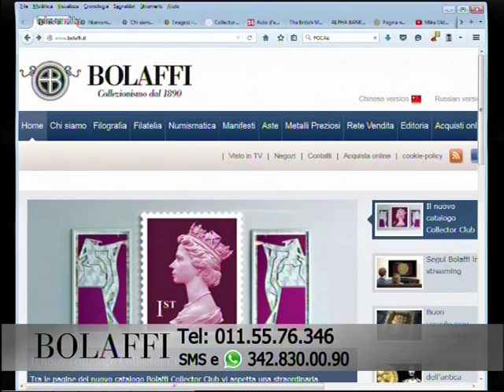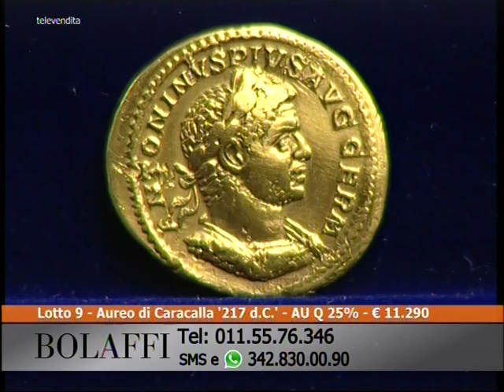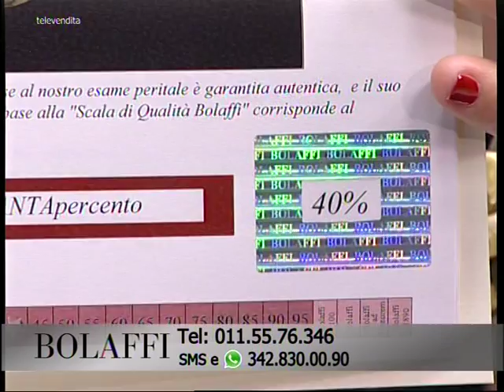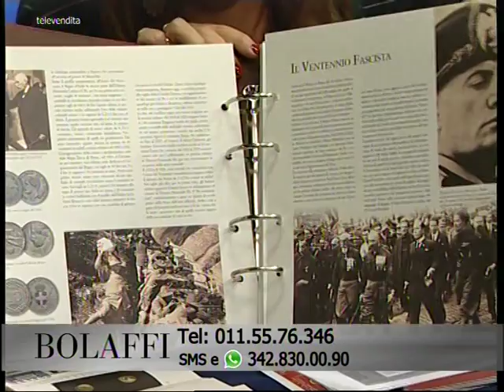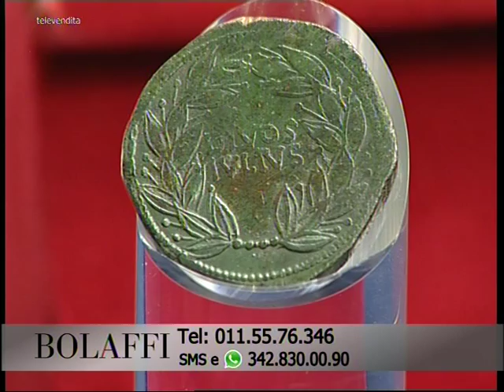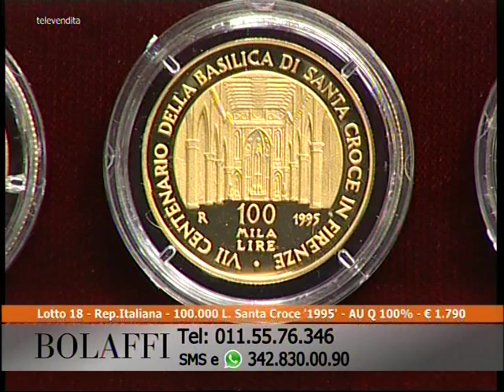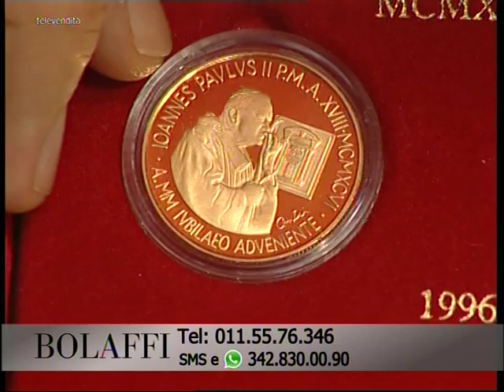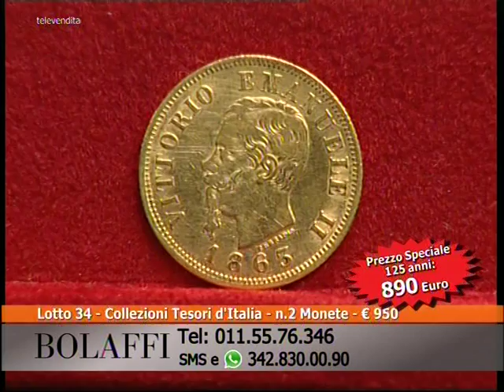Bolaffi Televendita – Numismatica 02-11-2015